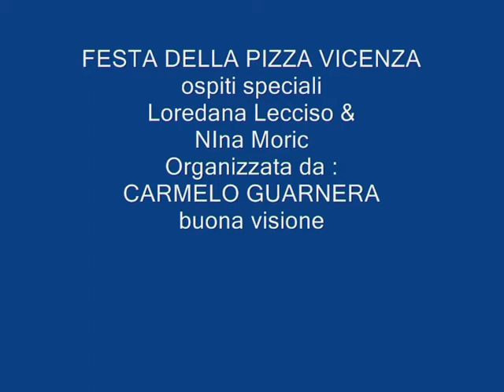foto video festa della pizza ospiti Loredana Lecciso, Nina Moric